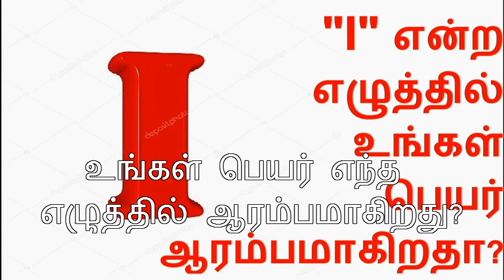Your Name Starts With "I" | Then This is your Personality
The First Letter Of Your Name Says About Your Personality

உங்கள் பெயர் எந்த எழுத்தில் ஆரம்பமாகிறது?